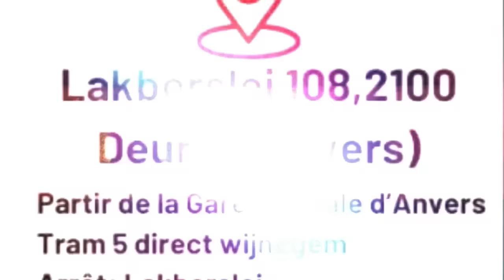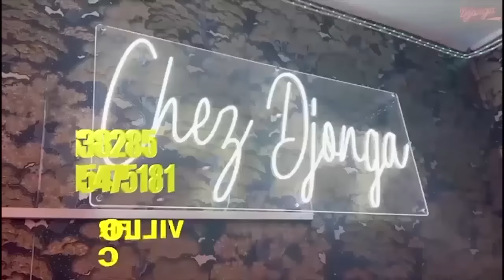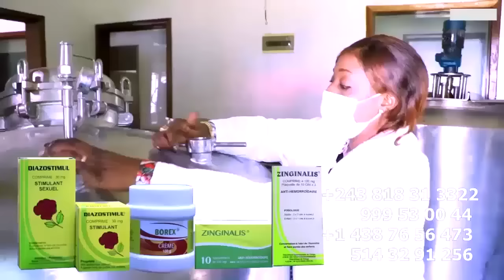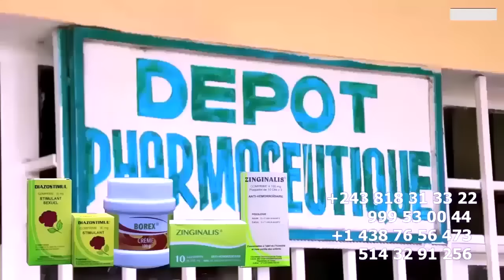ANIMATEUR KABUYA AKUFI Na KWITI NINI EKOMELI Yé VRAI VERSION YA MALADI YA NDEKE